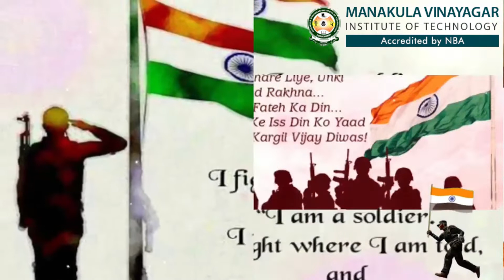Kargil Vijay Diwas 2021- MIT Puducherry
Kargil Vijay Diwas 2021Video making competition
WINNER - THIRD PRIZE
MANOJ KUMAR - FINAL YEAR
DEPT OF ECE

India celebrates 22 years of victory, indomitable valour and sacrifice of soldiers.
In order to honor our ‘Bharat Ke Veer Jawan’, we celebrate the Kargil Vijay Diwas on 26th July, every year.
“I am a Soldier, I fight where I am told, and I win where I fight.” That is the motto of Indian soldiers who fight for our country, India. They don’t even think twice while putting their lives at risk to save the country’s pride, honor, and future.

MVIT – Top Engineering College in Pondicherry
An epicenter of MVIT is served by eminent personalities from ex-corporate as well as academicians from top notch institutes .The Placement Cell functions with the coordination of faculty members and Student coordinators from all streams.